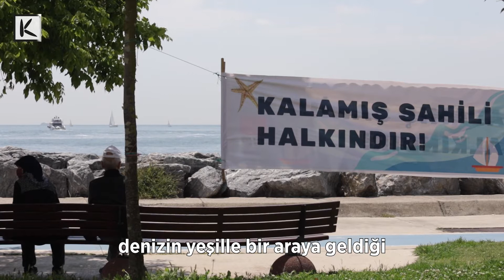Kadıköy Belediyesi, Kalamış’ı Güzelleştirmeye Devam Ediyor